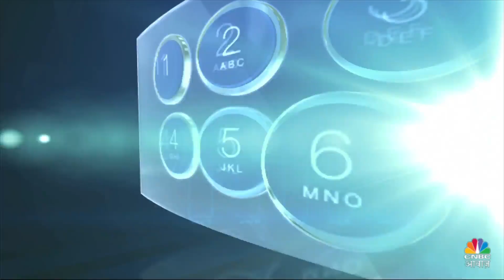Commodity Call: Commodities में किस तरह करें कारोबार? जानें Experts की राय | Crude Oil | Gold MCX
Commodity Market में जानें निवेश को लेकर क्या है Experts की राय. जानें किन Levels पर करना चाहिए आपको Gold और Silver में निवेश. Crude Oil में निवेश को लेकर क्या है Experts का कहना. देखें वीडियो.

n18oc_money